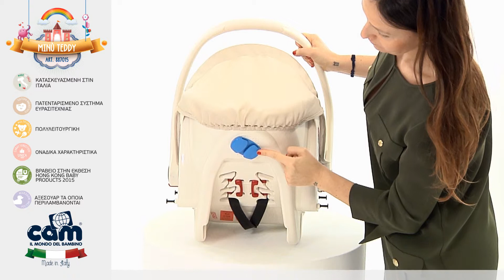GRECO MINU TEDDY